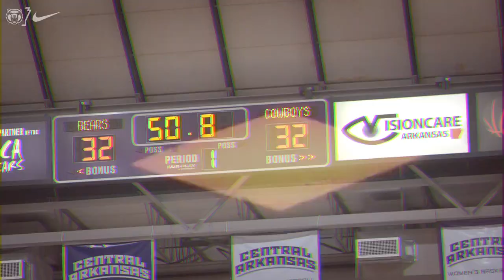UCA Men's Basketball - Hype Video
UCA sports says "The job is not finished".

This is a hype video for UCA Men's Basketball. Narrated by Kobe Bryant.

Find more of my videos at IamJayMirik.com.